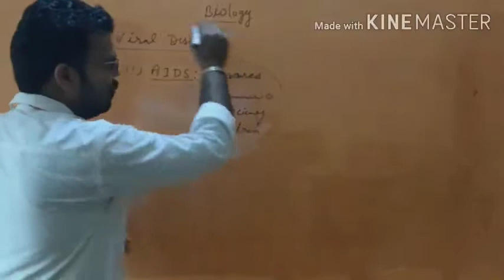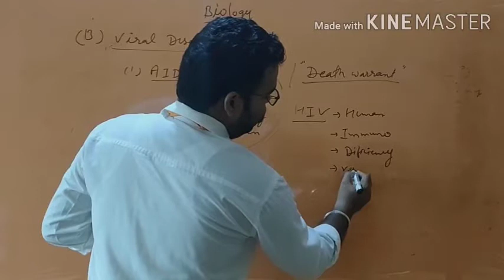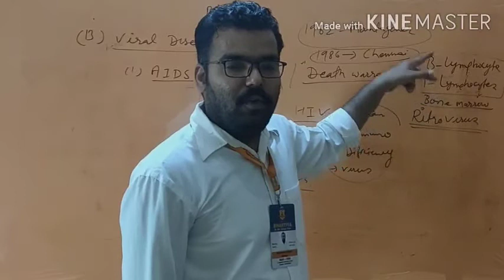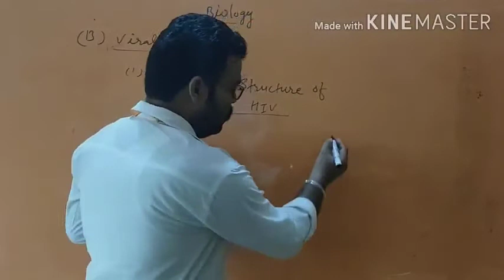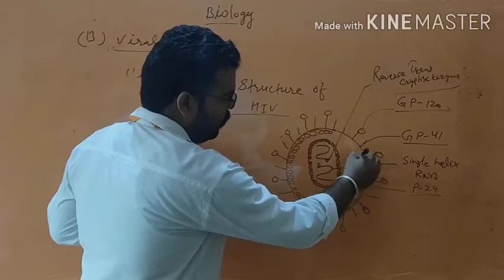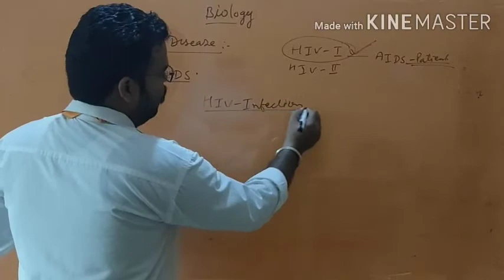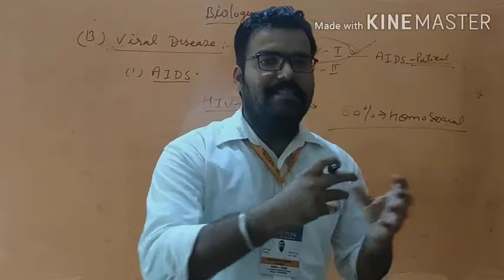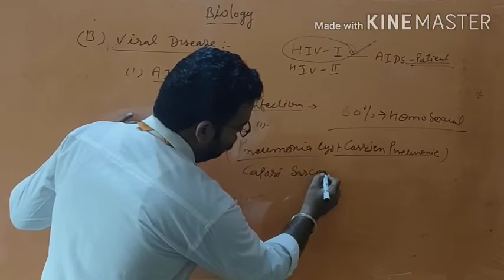21.07 disease pt 3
XII K